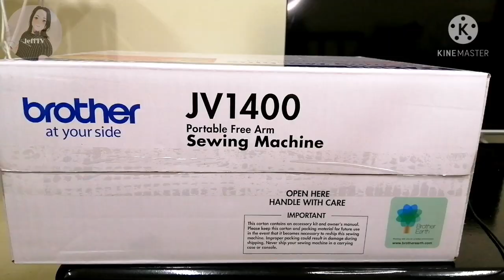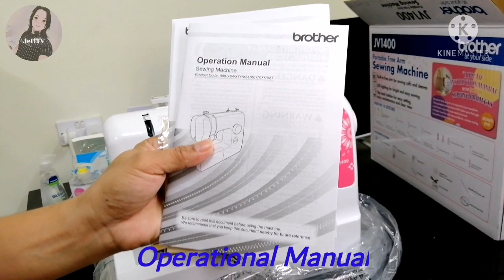UNBOXING BROTHER JV1400 PORTABLE SEWING MACHINE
Overseas Filipino Warriors (OFW)